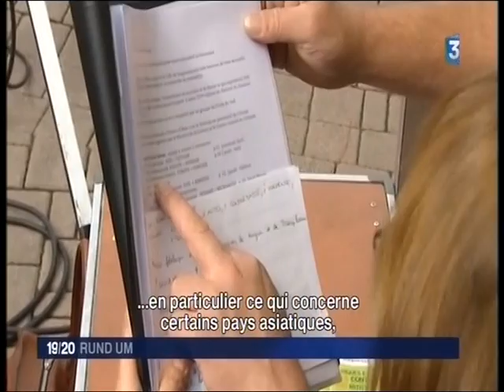Rund Um parle du Festival du Houblon_ 03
Haguenau, scène du monde